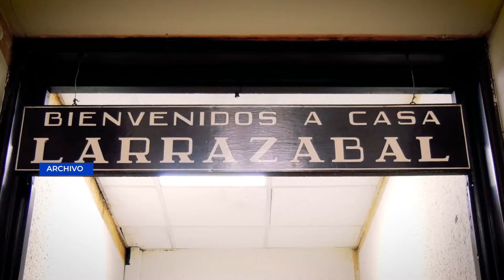Congreso busca alianza público-privada para construir nuevo palacio legislativo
El Congreso de la República está en busca de una concesión con la Alianza Público-Privada, con el propósito de construir un nuevo edificio legislativo. De acuerdo a la Junta Directiva del Congreso, ya se tiene un espacio en los terrenos de Fegua y se está en conversaciones con ANADIE para que sea una realidad.